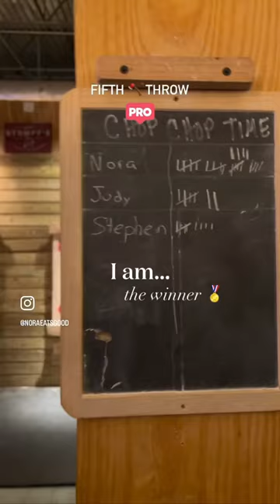Stumpy’s Hatchet House -📍Richmond, VA